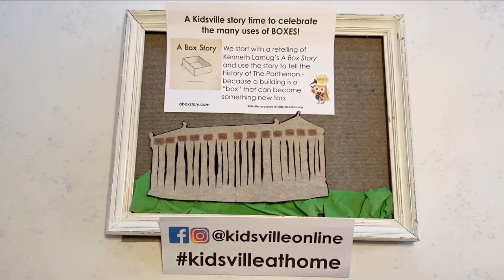A Box Story with Kidsville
Kidsville's version of "A Box Story" was inspired by Kenneth Lamug's book of the same name. Visit A Box Story's website for addition reading, resources and fun.